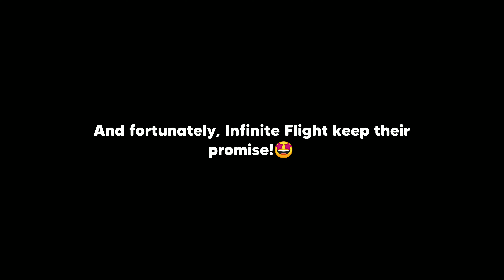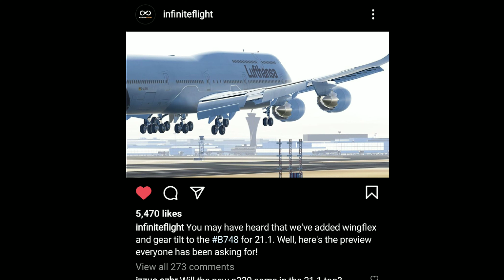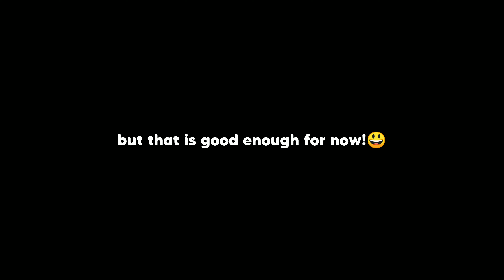Infinite Flight 21.1 Update News! - 747-8 Rework?😱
Today's video : Infinite Flight 21.1 Update News! - 747-8 Rework!?

Hey guys! Welcome back to another Mozard video! Today, we are going to see the latest news of the upcoming 21.1 update of Infinite Flight! As you can see in the thumbnail, the 747-8 has wing flex and gear tilt! This is a small rework that Infinite Flight will bring in the 21.1 update! These features were requested by one of the users during the Q&A that Infinite Flight had a few days ago for their 10th Anniversary celebration! I can't predict the release date of this update yet because the intel isn't very clear to pinpoint a date. So yeah, I hope you guys enjoy the video!

Headphones recommended

ALSO DON'T FORGET THESE!!

✓ Help me get a new PC!

My Phone :
- iPhone 6s (64GB)
- Xiaomi Redmi Note 7 (4GB/128GB)

Mozard 2021©